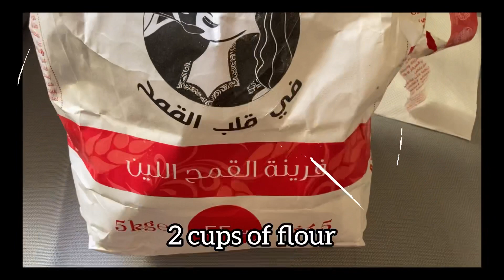How to make crepes 🥞